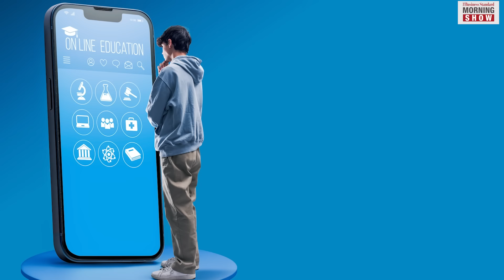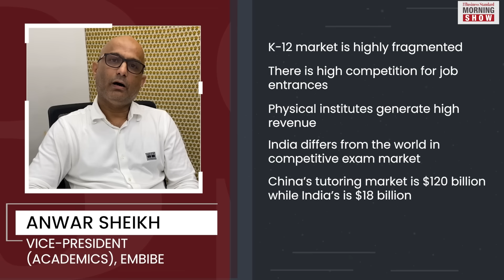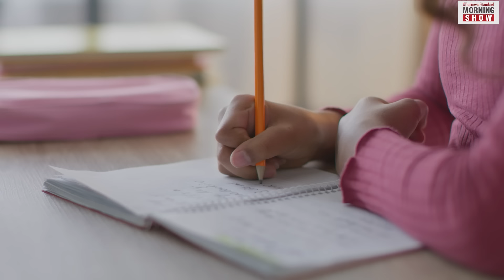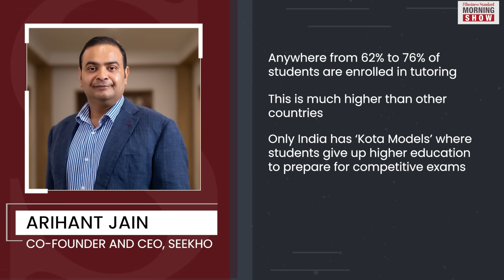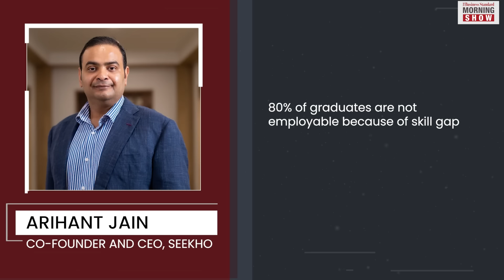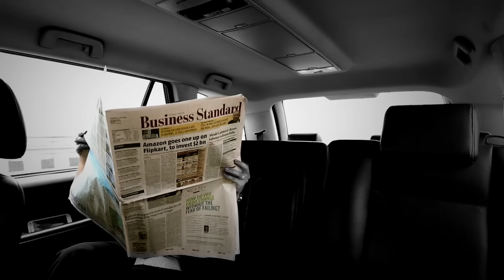How does India’s tutoring industry compare to the world?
Kota, Delhi, Prayagraj, Chennai … the list of coaching hubs in India seems never ending. But where do we stand compared to the world? How big is India’s tutoring industry? Let’s find out